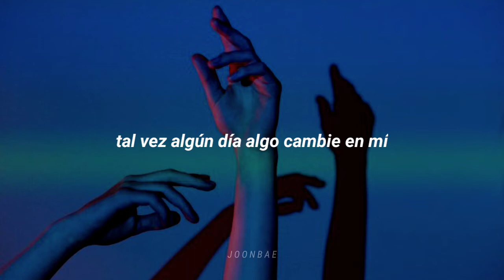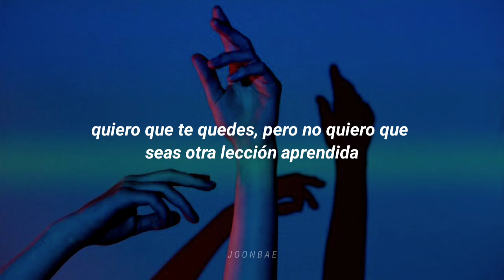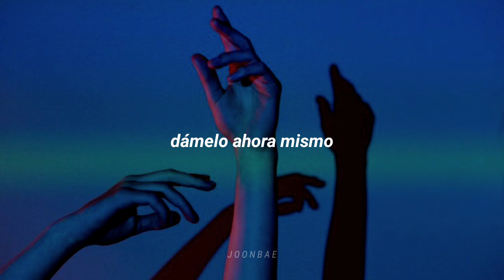Years & years - Intimacy. [traducida al español]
// más información sobre la canción:
*let me tie you to a four poster*
"four poster" es una cama de cuatro postes, básicamente. //

Letra:

[Intro]
Give me it now
Give me it, give me it right now
Give me it now, now
Give me it, give me it right

[Verse 1]
I can't stand ya, you get on my nerves
'Cause every time I'm in your bed, I get what I deserve
No need to be pampered to be your man
If all you got is under covers then I'm good with that, mmm

[Pre-Chorus]
I'm here, come closer
Shotgun bullet, put it in a holster (Bang)

[Chorus]
It's too late to gеt off this road, I want ya
But I'm not one for casual intimacy
Maybe one day somеthing will change in me, mhm
Intimacy

[Verse 2]
Your sex is heaven (Sex is heaven)
As far as I'm concerned (As I'm concerned)
But I don't want you to be another lesson learned (Ooh)

[Chorus]
It's too late to get off this road, I want ya
Maybe one day something will change in me, mhm
Intimacy
It's too late to get off this road (Too late to get off)
But I'm not one for casual intimacy (I want ya)
Maybe one day something will change in me, mhm (Will change)
Intimacy

[Post-Chorus]
Give me it now, now (Oh, ooh)
Give me it now (Give me right now)
Intimacy
Give me it now, now (Oh, ah)
Intimacy